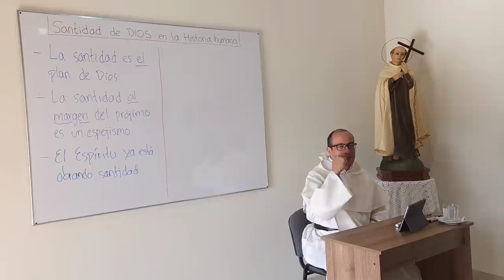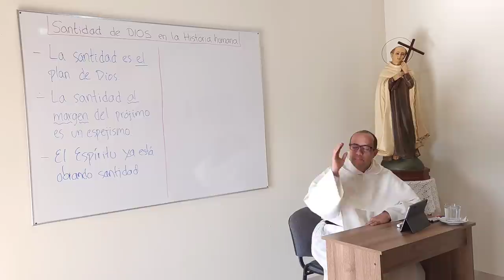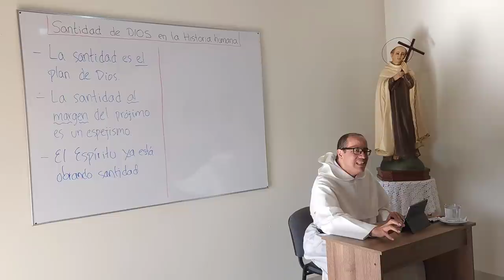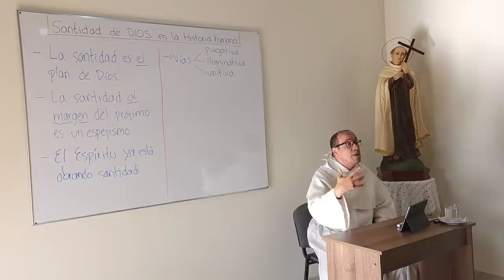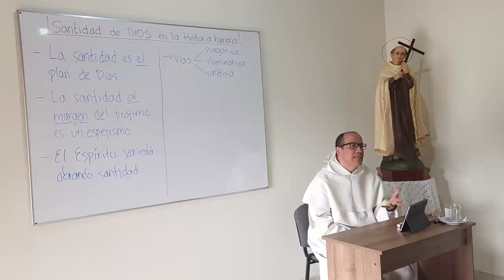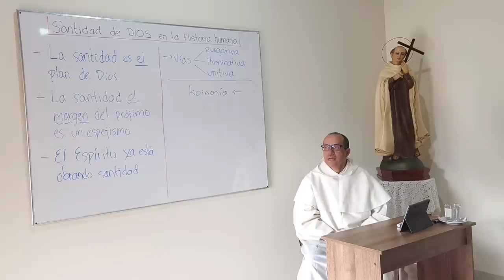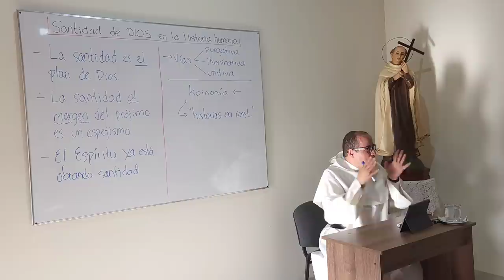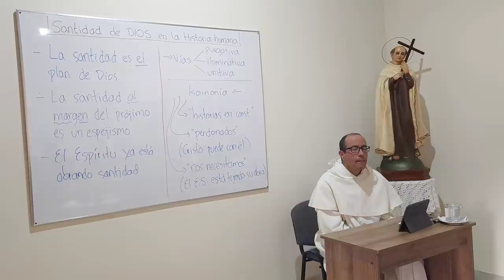02 - Dios obrando en la historia humana [Santa Teresa, su tiempo y el nuestro]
Dios obrando en la Historia

Las tres vías

- Esta acción divina, que no cesa, destella y se hace parcialmente visible especialmente en tres momentos que viven seres humanos concretos:
 - Vía purgativa: la conversión;
 - Vía Iluminativa: la formación (en la fe y en la virtud);
 - Vía unitiva: la opción radical por la Cruz, particularmente en los mártires y en los religiosos que viven su vocación.
- Podemos decir que los santos son "palabras de Dios en la Historia": como ecos del Evangelio en las distintas etapas, lugares y circunstancias.

Santidad en comunidad

- Se expresa la santidad en la Biblia con varios términos, entre los cuales es muy importante "koinonía": unión de caridad con Dios y con los hermanos.
- Para caminar en koinonía es preciso renovar la mirada:
 - Ver a cada hermano como una "historia en construcción";
 - Entender que todos podemos acceder al perdón en el tesoro infinito de la Sangre de Cristo: lo que yo no entiendo o me supera no es mayor que Cristo;
 - Recordar que nos necesitamos mutuamente porque somos parte de una obra de la que ninguno de nosotros es dueño: es el tejido y obra del Espíritu Santo.

Los santos en su contexto

- Todo esto quiere decir que la debida comprensión y el aprecio de la vida y obra de los santos requiere de una mirada profunda y sapiencial a su contexto, haciéndonos preguntas como estas:
 - ¿Qué desafíos al Evangelio estaban más presentes en aquel tiempo y lugar?
 - ¿Qué movimientos o corrientes espirituales prevalecían?
 - ¿Cuál fue la actitud más característica de la jerarquía católica ante esas situaciones?
 - ¿Qué otros santos surgieron en aquel tiempo?